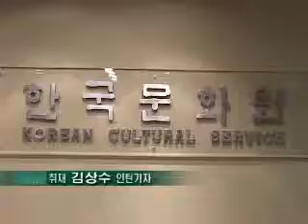한국문화원, 2011년 첫 공모전 당선작품 전시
한국문화원의 올해 첫 공모 프로그램인 2011 call for artists 당선작품들이 지난 3월 29일부터 5월 4일까지 갤러리 코리아에서 전시되고 있습니다. 전시회장을 김상수 인턴기자가 취재했습니다.

뉴욕한국문화원이 3월 29일부터 5월 4일까지 갤러리 코리아에서 마이크로 코즘 전시회를 개최합니다. 이번 전시는 한국문화원 공식 공모 프로그램인 2011 call for artists에서 당선된 작가들의 첫 번째 전시로 뉴욕에서 활동 중인 최연우 작가와 독일에서 활동중인 한인 안카부타 작가 작품이 전시됐습니다.

[인터뷰 : 최연우 / 아티스트]

이번 마이크로 코즘 전시회는 소우주를 이루고 있는 극소단위 마이크로와 우주를 뜻하는 커즈모스의 대조적인 단어를 바탕으로 두 작가의 작품 주제나 크기가 확연한 차이를 보여주는 전시회입니다.

최연우작가의 작품은 무엇이 현실인가라는 본질적인 문제를 화두로 던지고 3차원 공간과 1차원 시간으로 이뤄진 현실세계 안에 보이지 않는 여분의 차원과 고차원 존재의 여부를 던지는 등 이원적인 개념의 세상 뒤에 숨겨진 다른 차원의 공간 여부를 쟁점화 하고자 이번 전시회에 참여했습니다.

MK뉴스 김상수입니다.